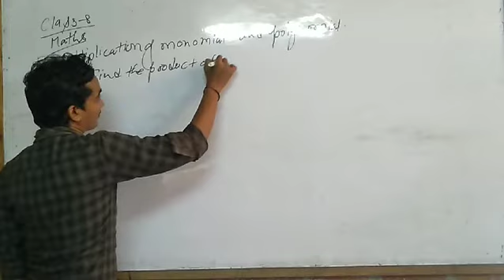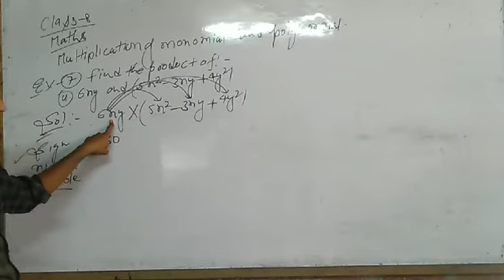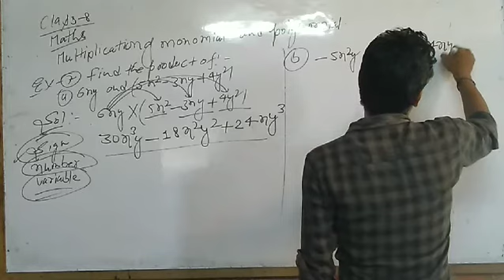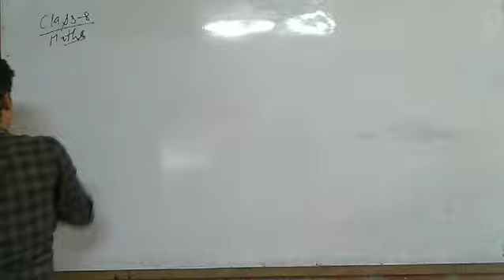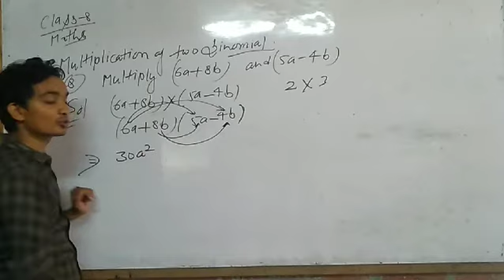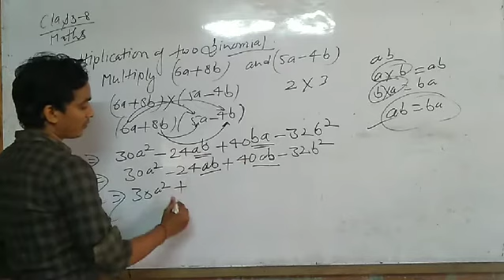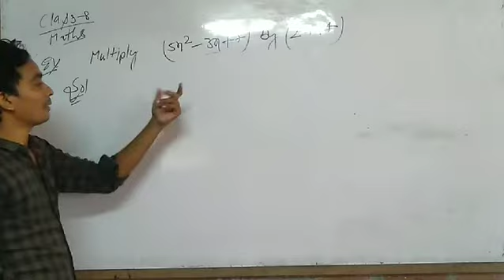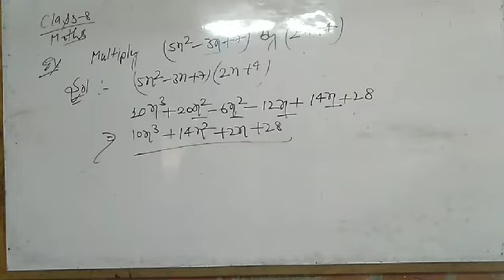Class 8 maths chapter 6